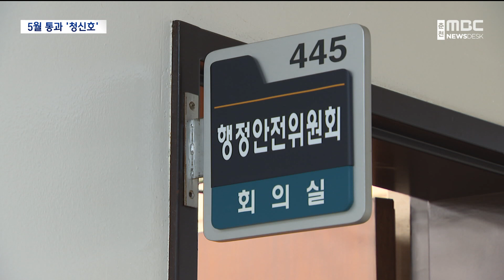강원특별법 개정안 급물살..5월 입법 '청신호'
강원특별법 전부 개정안이
우여곡절 끝에 국회 상임위 문턱을
넘었습니다.

여야간 쟁점이 없었던 법안인만큼,
강원특별자치도 출범 전에
새로운 강원특별법 시행에

이송미 기자가 보도합니다.

◀ＶＣＲ▶
국회에 제출된 건 지난 3월.

지난 22일 상정이 예정됐던 법안 심사가
여야 의원의 대립으로 불발됐습니다.

강원도민 천여 명이 국회에서 결의대회를 열면서
신속한 법안 심사를 촉구했습니다.

◀ＩＮＴ▶ 김진태 강원도지사(22일)
"강원도 이렇게 무시당해도 되겠습니까? (아니요)."

결국 도민들의 원성에 압박을 받은 여아가
극적으로 타협하면서 입법에 다시 속도가 붙었습니다.

국회 행정안전위원회는
결국, 법안심사 소위를 열어
강원특별자치도 설치 등에 관한 특별법 전부 개정안을
심의했습니다.

허영 의원이 대표 발의한 개정안은 조문 137개였지만,
소위원회에서는 강원도가 정부와 협의한 대안으로
102개 조항을 수정 의결했습니다.

환경영향평가의 권한을 이양하는 조항을 포함해
사전에 협의한 내용 대부분은
통과됐습니다.

하지만,
국제학교 설립을 허가하는 교육특구 관련 조항,
외국인의 체류 기간을 완화하는
외국인 자유왕래 관련 조항은
관계 부처의 '신중 검토' 의견에 따라 삭제됐습니다.

◀ＩＮＴ▶ 허영 국회의원
"애초 (개정안)의 30% 정도 정부 수용이 있었는데, 그것을 거의
50% 정도까지는 끌어 올린 수정안, 대안이 마련됐다고.."

남은 입법 절차는
내일 열리는 법제사법위원회와 본회의입니다.

[이송미 기자]
강원특별법 개정안은 이견이 없다면
국회 본회의에서 최종 의결되고,
다음 달 특례와 함께
특별자치도 출범이 가능해집니다.

MBC뉴스 이송미입니다. (영상취재: 이인환)

◀ＥＮＤ▶